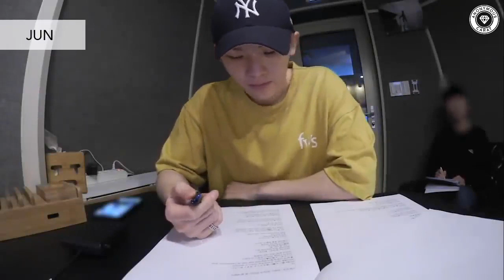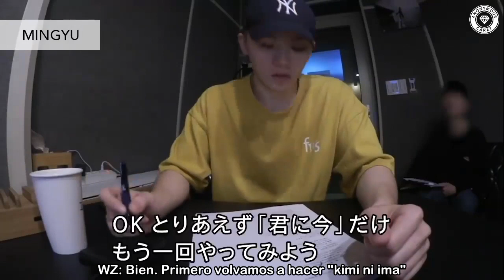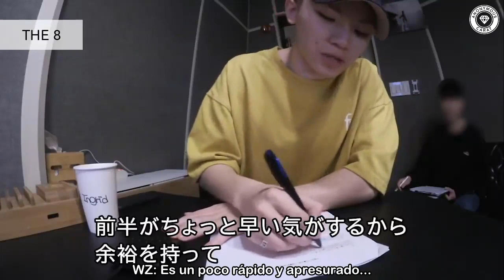[SUB ESP] SEVENTEEN "Fallin' Flower" Woozi Recording Direction Behind (舞い落ちる花びら) by AnonymousCarat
Muchas gracias a mi bebé @carrotgyuu por los subtítulos en inglés♥

POR FAVOR NO RESUBIR, REMOVER EL LOGO O USARLO PARA FINES COMERCIALES.
DAR LOS CRÉDITOS CORRESPONDIENTES AL COMPARTIR.

Para mantenernos en contacto~